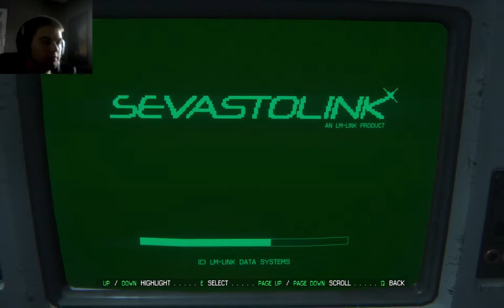Revenano Play's - Alien: Isolation - Episode 14 - Alarms and Androids!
I make contact with my missing comrades as an alarm gets triggered.  Time to sneak past more androids.  Sorry for the poor quality face cam but I rely on sunlight and it was a cloudy day.